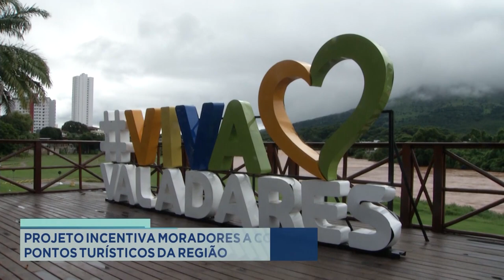Gov. Valadares: Projeto Incentiva Moradores a Conhecer Pontos Turísticos da Região.